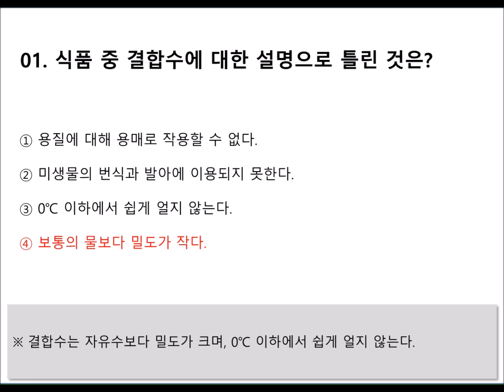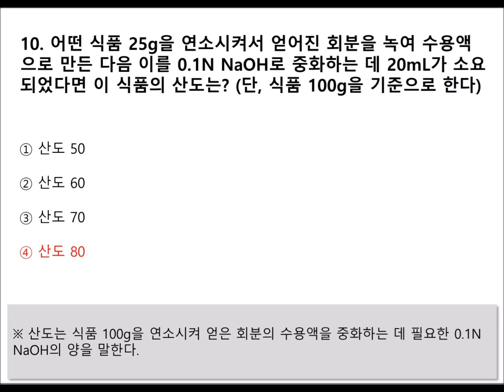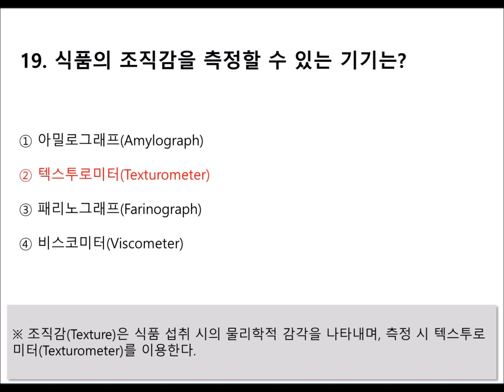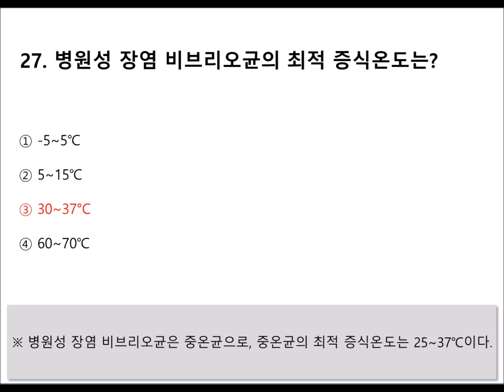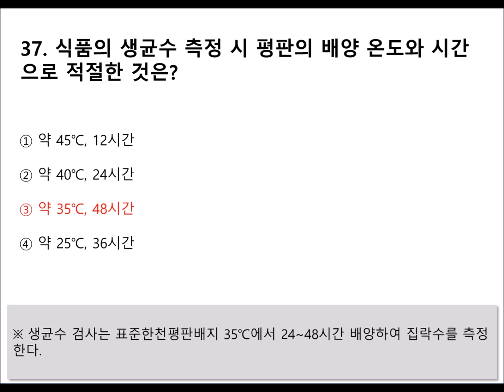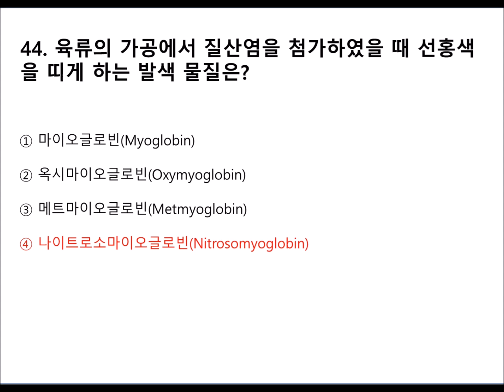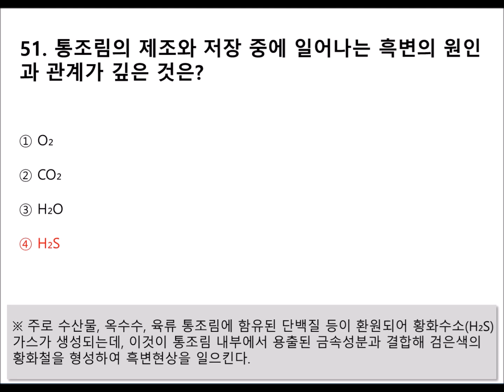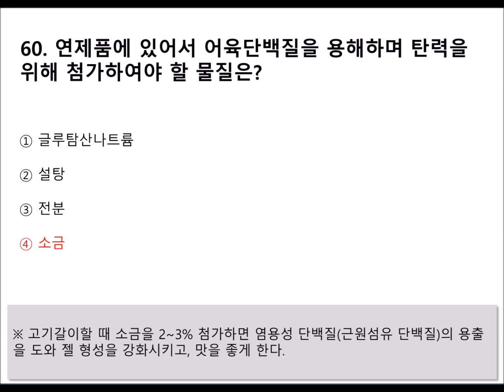[05편]2024~2025년 최신판 식품가공기능사 필기시험 기출 및 예상문제